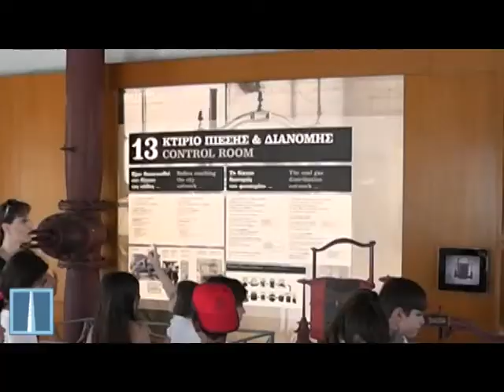Βιομηχανικό Μουσείο Φωταερίου_Εκπαιδευτικά Προγράμματα / Industrial Gas Museum_Educational Programs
Το εκπαιδευτικό πρόγραμμα "Το Μυστήριο του Φωταερίου" διεξάγεται στο Βιομηχανικό Μουσείο Φωταερίου στην Τεχνόπολη Δ.Α. και εντάσσεται στην εκπαιδευτική δραστηριότητα του από τον Μάρτιο του 2013.
Για παιδιά ηλικίας 5  -7 ετών, κάθε Σάββατο στις 12.00 και καθημερινές για οργανωμένες ομάδες.